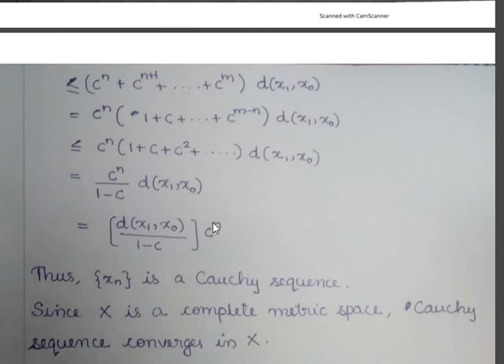contraction principle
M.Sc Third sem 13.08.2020